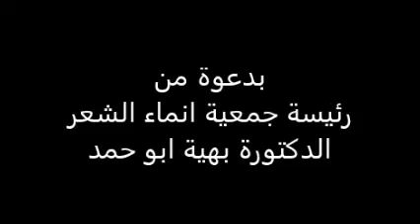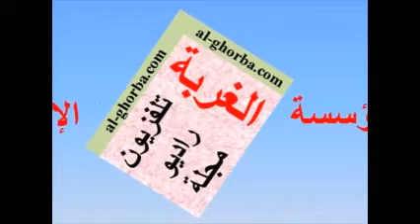الحفلة الاولى لفرقة المسرح الزجلية في سيدني 2016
الحفلة الاولى لفرقة المسرح الزجلية في سيدني 2016 للشاعرين انطوان سعادة والياس خليل